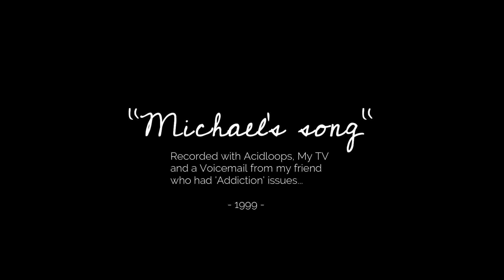'Michael's song'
I put this song together around 1999 when a good friend left me a VM that you can hear parts of in this song. He would always disappear when doing heavy drugs and then re-appear when he wanted to get back to real life. I just got my first computer and had 'Acid loops' so I put this together with that, the voice message, and a few bits from my TV and a mic.

If you or someone you know needs help with addiction here's some info -

SAMHSA’s National Helpline is a free, confidential, treatment referral and information service for individuals and families facing mental and/or substance use disorders 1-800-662-HELP (4357)

SMP - Store -